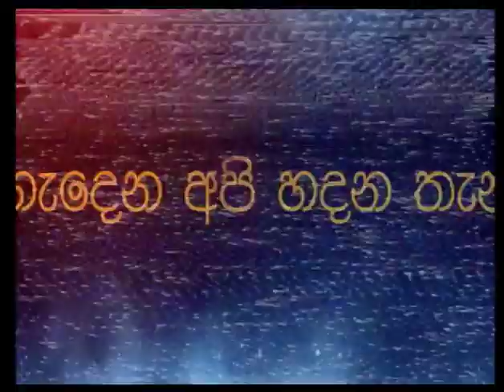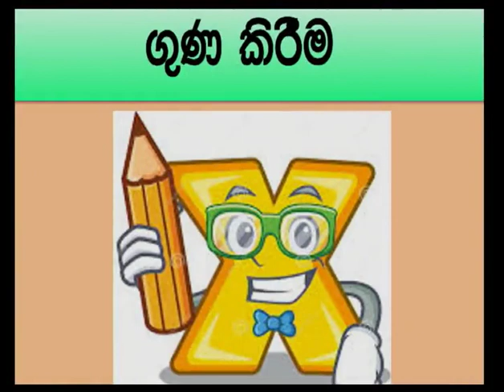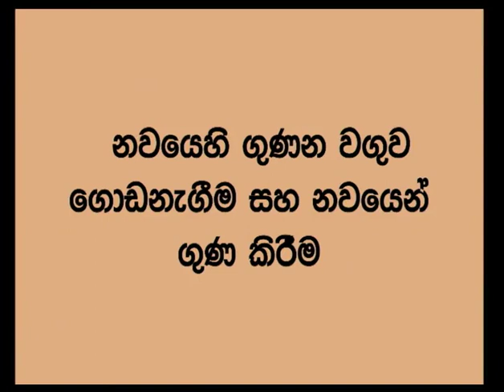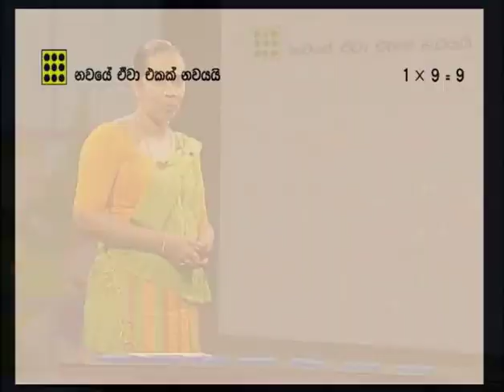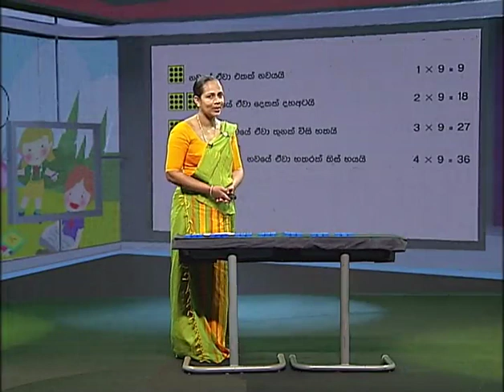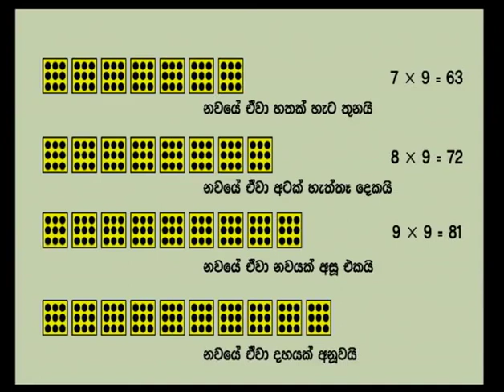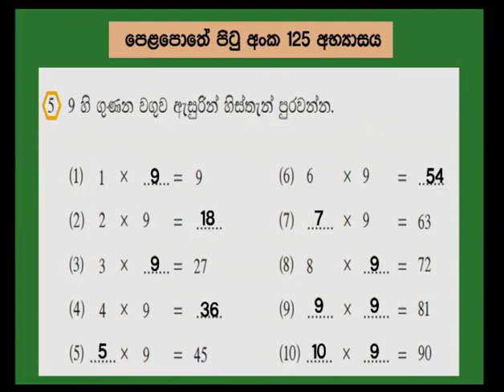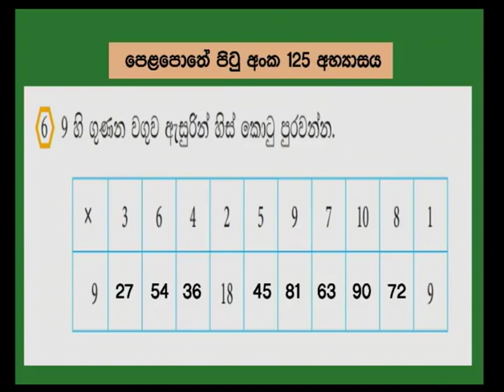සංඛ්‍යා ගුණ කිරීමේ ගැටලු විසඳීම (9 හි ගුණන වගු) 01 - 5 ශ්‍රේණිය (ගණිතය )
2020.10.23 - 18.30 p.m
Follow on: